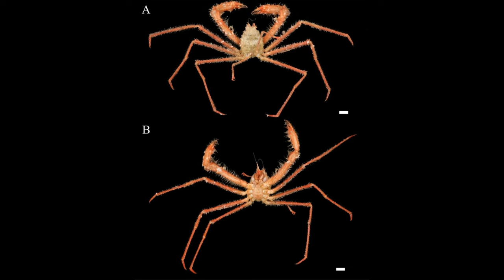New Insights: Unveiling the Secrets of Ocean Layers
Embark on a captivating deep dive into the ocean's mysterious depths! This video explores the fascinating layers of the ocean, from the sun-drenched surface to the crushing darkness of the trenches. We'll unveil recent groundbreaking discoveries, from heat-resistant corals clinging to life to bioluminescent wonders in the twilight zone. Witness the incredible diversity of marine life and the ongoing quest to understand this hidden realm. Learn about the impact of climate change and the importance of protecting this vital ecosystem.

Plastic Pollution in Deep Ocean: ScienceDaily: Ocean floor a 'reservoir' of plastic pollution
Bioluminescent Jellyfish Discovery: Research is ongoing in this area. You can find more information about bioluminescent deep-sea creatures (National Oceanic and Atmospheric Administration (NOAA) Fisheries)

0:00 Intro - Deep Sea Dive
0:58 Shoreline Secrets
1:43 Continental Shelf Secrets
3:24 The Twilight Zone
4:14 The Continental Slope
5:25 The Abyssal Plain
7:50 Hydrothermal Vents
8:58 The Trenches
10:57 Call to action